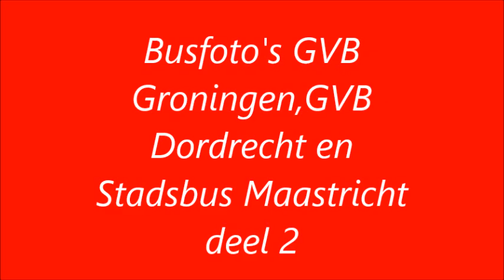00024 Busfoto's GVB Groningen,GVB Dordrecht en Stadsbus Maastricht deel 2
00024 Busfoto's GVB Groningen,GVB Dordrecht en Stadsbus Maastricht deel 2